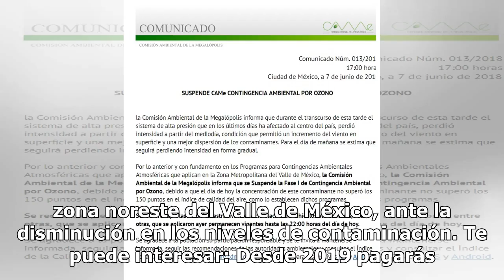Suspenden en el Valle de México Fase I de contingencia ambiental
La Comisión Ambiental de la Megalópolis (Came) informó que fue suspendida la Fase I de contingencia ambiental regional en la zona noreste del Valle de México, ante la disminución en los niveles de contaminación. Te puede interesar: Desde 2019 pagarás completo el impuesto especial en las gasolinas y ...